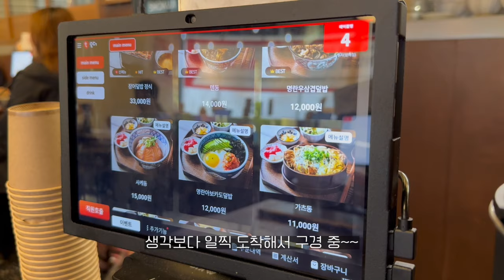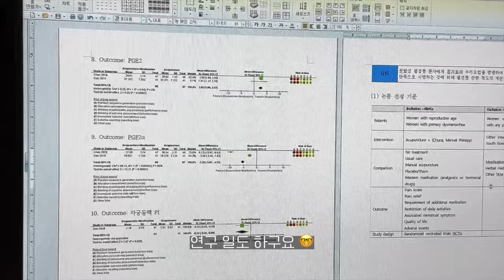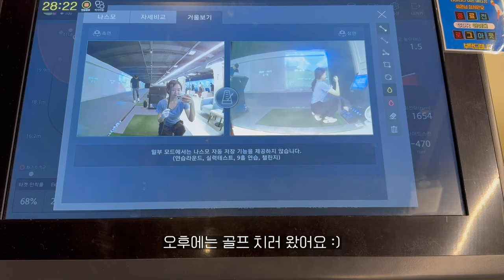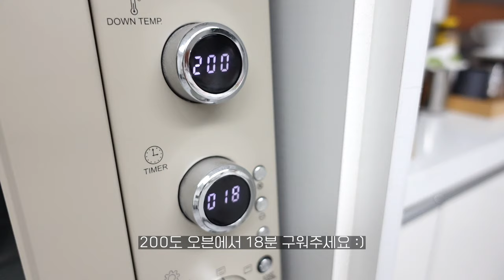ENG) 한의사 VLOG 𖤐 먹방 𖤐 헬스, 필라테스, 골프 시작🏌🏻‍♀️새로운 공부와 목표🙏🏻 집에서 요리하고 빵 만들어 먹고 외식도..❤️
안녕하세요 :) 한의사 히느입니다!
따뜻한 듯, 시원한 듯 봄과 여름 사이를 왔다 갔다하는 5월이네요.
다들 행복한 5월 보내세요~
감사합니다아❤️

🎈Song : 샛별 - Tori's Flowers /  • ✨샛별 - 🐰Tori's Flowers / Happy rabbit🐰...